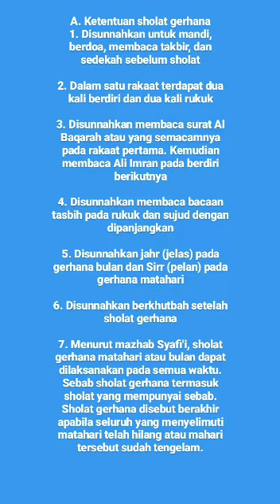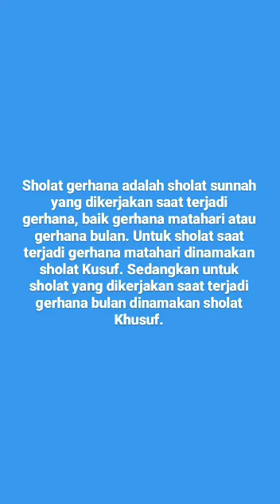TATA CARA SHOLAT GERHANA MATAHARI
TUGAS DARI DELITA X ASKEP TEMA TATA CARA SHOLAT GERHAN MATAHARI
shalat gerhana,
shalat gerhana bulan,
shalat gerhana matahari,
shalat gerhana bulan 19 november 2021,
shalat gerhana muhammadiyah,
shalat gerhana bulan dan matahari,
shalat gerhana bulan ustadz adi hidayat,
shalat gerhana tingkatan 4,
sholat gerhana berapa rakaat,
shalat gerhana bulan hari ini,
shalat gerhana bulan sebagian,
shalat gerhana berhukum,
cara sholat gerhana bulan,
cara sholat gerhana,
cara shalat gerhana matahari,
cara sholat gerhana bulan nu,
cara shalat gerhana bulan,
tata cara shalat gerhana muhammadiyah,
cara shalat gerhana bulan sendirian,
contoh shalat gerhana,
doa sholat gerhana bulan,
praktek sholat gerhana bulan dan matahari,
doa sholat gerhana matahari,
dzikir sholat gerhana bulan,
doa shalat gerhana bulan,
doa setelah sholat gerhana bulan,
gerakan sholat gerhana,
gerakan sholat gerhana bulan,
shalat gerhana hari ini,
shalat gerhana untuk ibu hamil,
shalat gerhana bulan ibu hamil,
live sholat gerhana bulan hari ini,
hukum shalat gerhana,
hukum shalat gerhana bulan,
khutbah sholat gerhana,
shalat kusuf (gerhana matahari),
video praktek sholat khusuf gerhana matahari,
khutbah shalat gerhana bulan,
khutbah shalat gerhana,
kapan waktu shalat gerhana bulan,
kapan shalat gerhana bulan,
shalat gerhana live,
shalat gerhana ldii,
shalat gerhana lpsi,
live sholat gerhana,
live sholat gerhana bulan,
niat shalat gerhana bulan latin,
shalat gerhana matahari dan bulan,
tutorial sholat gerhana matahari,
niat shalat gerhana matahari,
manfaat sholat gerhana bulan,
cara melakukan shalat gerhana bulan,
niat sholat gerhana bulan,
niat sholat gerhana,
praktek sholat gerhana matahari,
praktek sholat gerhana,
panduan sholat gerhana bulan,
berapa rakaat shalat gerhana bulan,
sholat gerhana sesuai tarjih,
shalat gerhana sendiri,
sholat sunnah gerhana,
sholat sunnah gerhana bulan,
sholat sunnah gerhana matahari,
shalat sunnah gerhana matahari,
niat sholat sunnah gerhana bulan,
sholat gerhana tata cara,
tutorial sholat gerhana bulan,
tutorial sholat gerhana,
tata cara sholat gerhana bulan,
tata cara sholat gerhana,
video sholat gerhana bulan,
waktu sholat gerhana bulan,
shalat gerhana buya yahya,
shalat gerhana 19 november,
shalat gerhana 19 november 2021,
cara sholat gerhana bulan 2021,
niat shalat gerhana bulan 2021